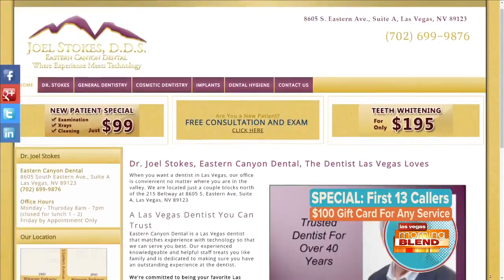Why You Shouldn't Avoid The Dentist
Eastern Canyon Dental has an at-home feeling to get you comfortable